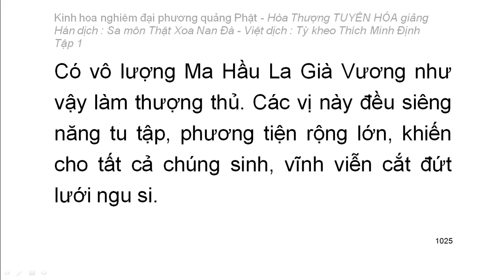Kinh hoa nghiêm - hoà thượng Tuyên Hoá giảng giải - Tập.../25